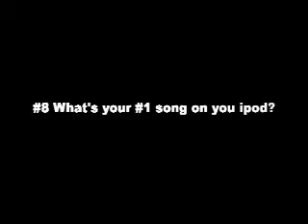12 Personal Questions Tag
Hey guys, today I will be answering 12 personal questions. Enjoy.